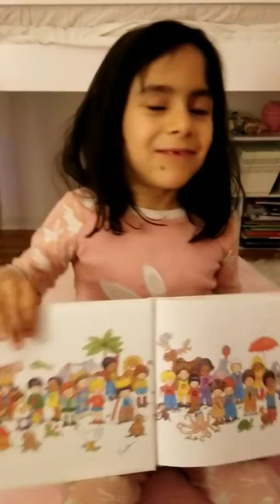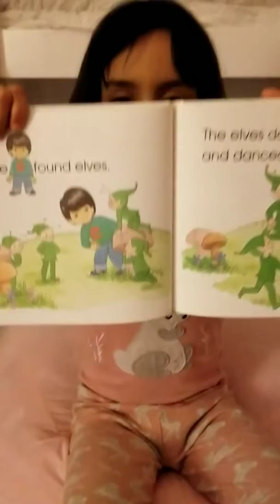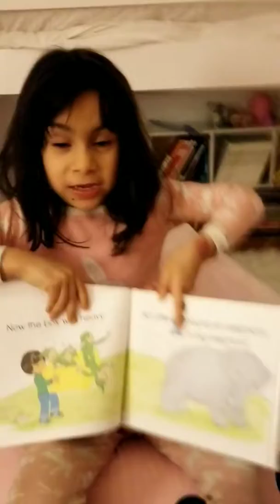My ebook cut 2 abc song bloopers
This book proved difficult to finish 😁 Cut! Mariana sang the abc song in this one, then didn't in the final version.